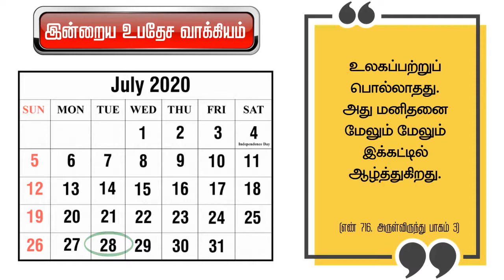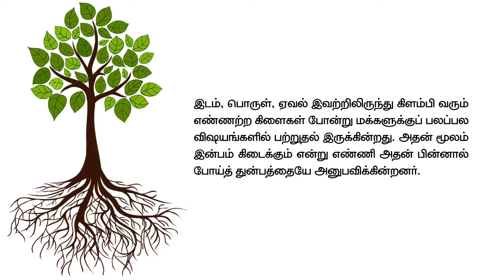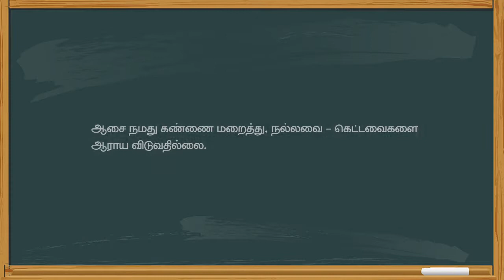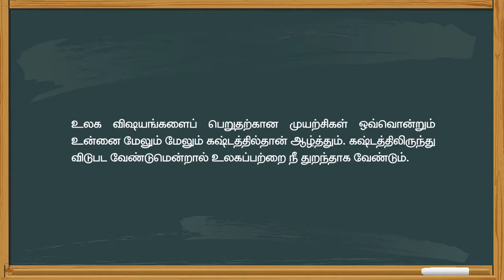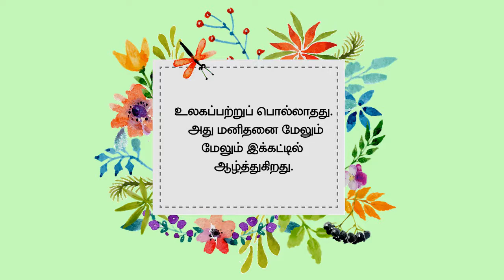நாளுக்கொரு நற்சிந்தனை - 541 | அருள்விருந்து - 173